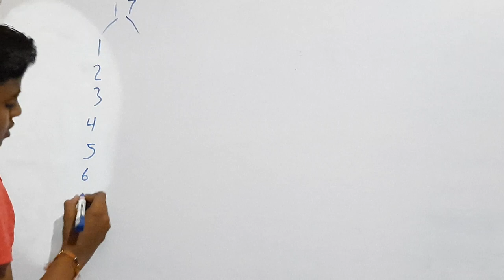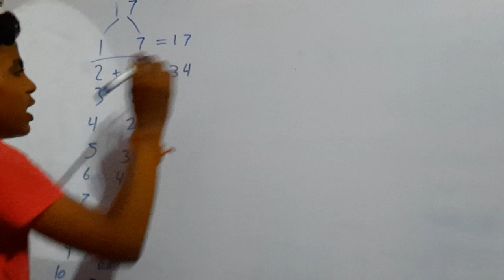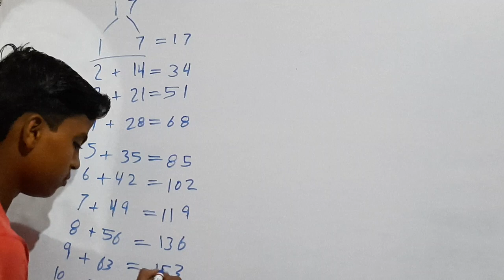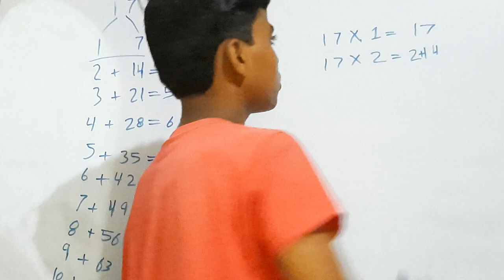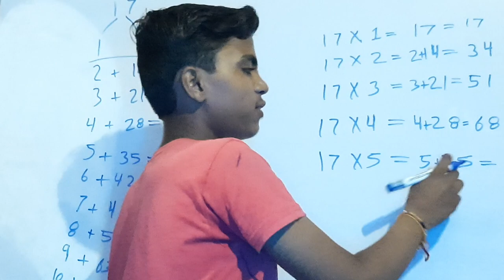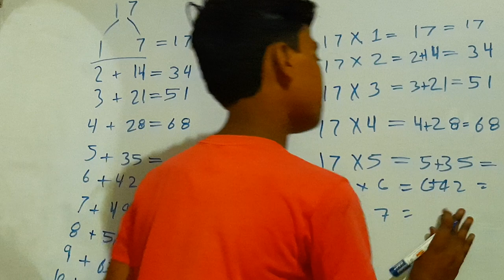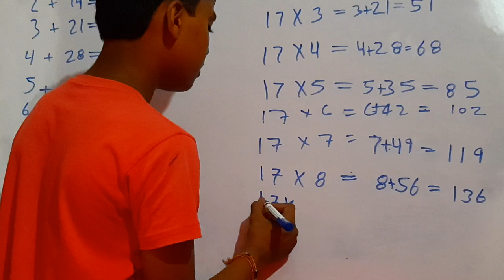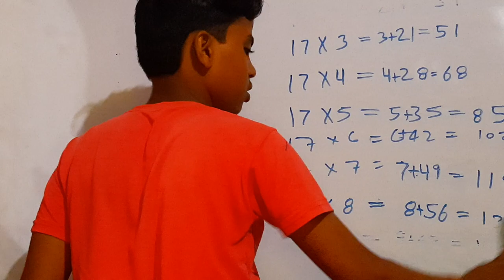17 18 ka table banana